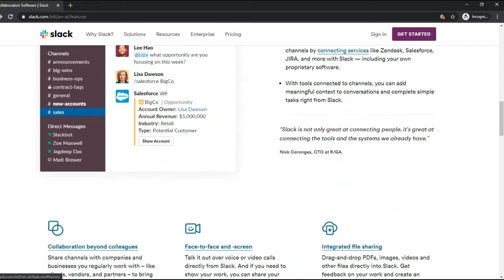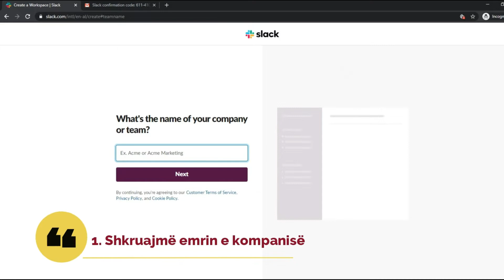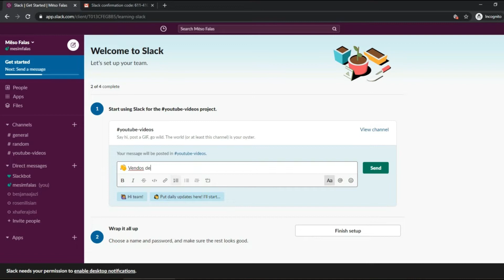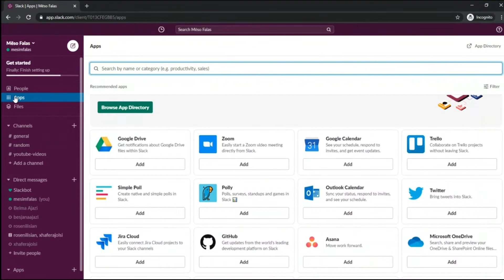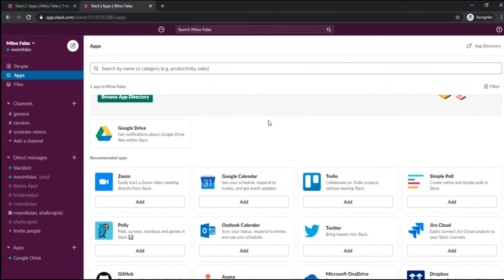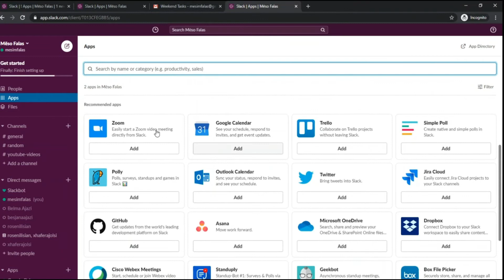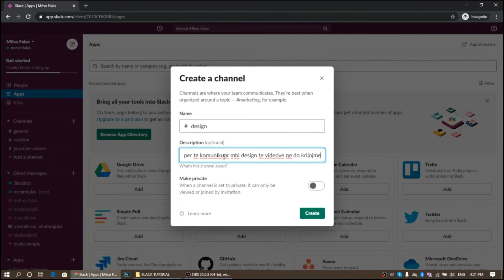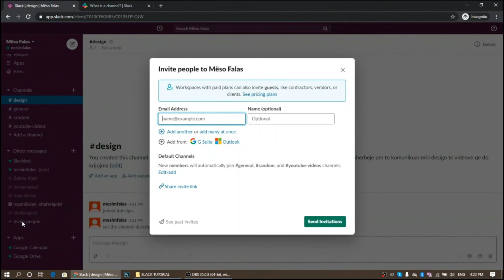Si të menaxhojmë punën në ekip? - Slack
Suksesi i çdo ekipi varet nga niveli i bashkëpunimit. Në epokën e zhvillimeve digjitale mjetet e komunikimit janë elementi kyç për efikasitetin në punë dhe komunikimin pozitiv në një ekip pune. Sidomos për punët në distancë komunikimi është një element shumë i rëndësishëm. Ekzistojnë shumë aplikacione që ndihmojnë në menaxhimin e punës në ekip, por aplikacioni që përdoret dhe sugjerohet më shumë është Slack.

01:07 -Mënyrat e aksesimit të Slack
01:19 -Hyrja në një Slack ekzistues
01:46 -Hyrja në një Slack të ri
03:01 -Ndërfaqja e Slack
03:35 -People, Apps, Files, çfarë janë?
04:37 -Detaje të tjera të "People"
05:57 -Detaje të tjera të "Apps" (instalimi i Drive, Gmail, Calendar)
10:04 -Channels

✔️Ju ftojmë nëpërmjet këtij tutoriali të shkurtër të mund të eksploroni mundësitë që ofron Slack dhe të lehtësoni punën në ekip.

✔️ Synimi ynë nëpërmjet videove në kategorinë e tutorialeve është që të ndihmojmë këdo që ka nevojë për aftësim në ndryshimin e karrierës së tij dhe në nisjen e një pune të re.

✅ Lektorja: Besjana Ajazi është Menaxhere Projektesh në fushën e lokalizimit në një kompani ndërkombëtare.

☑️Na ndiqni për videot e tjera vijuese të kësaj kategorie.